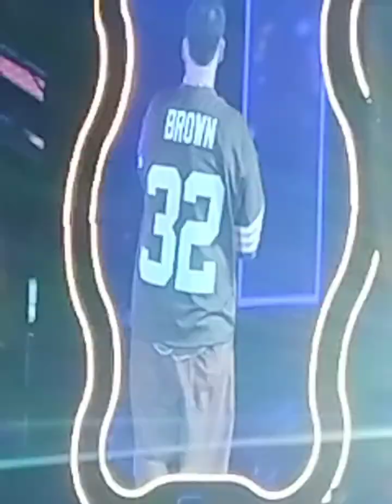Primeiro dia do SAMBA RECIFE 20 Anos. Hoje tem mais um dia desse espetáculo lindo e grandioso....